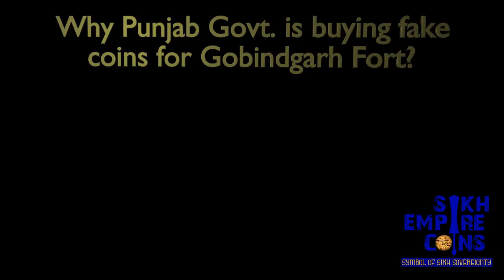Teaser -Sikh Empire Coins, symbol of Sikh sovereignty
SIKH EMPIRE COINS - Symbol of Sikh Sovereignty
A 35 min full documentary releasing on Friday May 1st ' 2020.
A First ever documentary to illuminate the gallant & glorious past of Sikh empires produced by using original Sikh Coins as markers & milestones.
The film will create universal awareness about history & heritage treasures, especially among the youth, our future leaders.
The Coins being the only reliable evidence that survives are immensely worthy of conserving for our future generations.
ਇਹ ਦਸਤਾਵੇਜ਼ੀ ਫ਼ਿਲਮ ਗੌਰਵਮਈ ਸਿੱਖ ਇਤਿਹਾਸ ਅਤੇ ਵਿਰਾਸਤ ਨੂੰ ਸਾਰੇ ਸੰਸਾਰ ਅਤੇ ਖਾਸ ਕਰਕੇ ਸਾਡੇ ਨੌਜਵਾਨਾਂ ਨੂੰ ਵਿਰਸਾ ਸੰਭਾਲਣ ਲਈ ਪ੍ਰੇਰੇਗੀ, ਜੋ ਸਾਡੇ ਭਵਿੱਖ ਦੇ ਨੇਤਾ ਹਨI